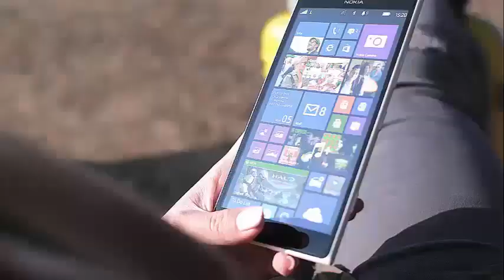WALKER HAYES & WIFE LANEY LOSE NEWBORN CHILD SHORTLY AFTER BIRTH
Walker Hayes & Wife Laney Lose Newborn Child Shortly After Birth The country crooner is mourning the loss of his seventh son.

Walker Hayes and his wife Laney welcomed and then quickly lost their seventh child on Wednesday, June 6.

"It is with great sadness that Laney and I share with you the news that our sweet Oakleigh Klover Hayes was born this morning in the hospital and is now in heaven, thank you for honoring our privacy while we grieve," Hayes said in a statement. on Instagram on Wednesday night.

Additional information in the Instagram post explained that the country singer canceled the "next immediate appearances to be at home with Laney and her children." We ask that everyone respectfully give them their privacy at this difficult time. "

The baby was due to arrive on June 8, according to Taste of Country, and Laney planned to have a home birth since her other six children arrived fairly quickly.

"We've almost had a couple in the car, and I'm not the guy you want to have a child in the car with," joked Hayes, 38. "I'm pretty cold, but once the birth begins, I go backwards from the cold."

Hayes' children, three boys and three girls, were "losing their heads with enthusiasm" over the arrival of a new brother, the musician told Taste of Country in an interview last November.

Their children are between the ages of 2 and 11, said People, who also said Walker and Laney were high school sweethearts.

"They are just children, but being proud of me means a lot to me, and I can say they are," Hayes admitted to People in December.